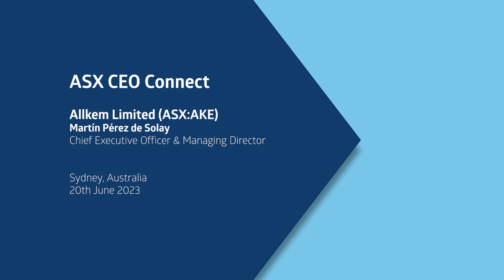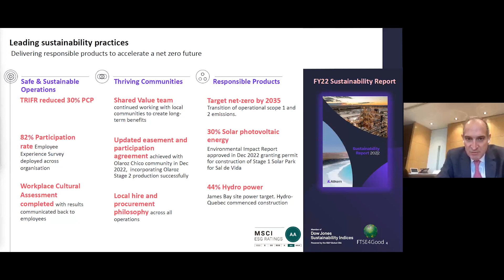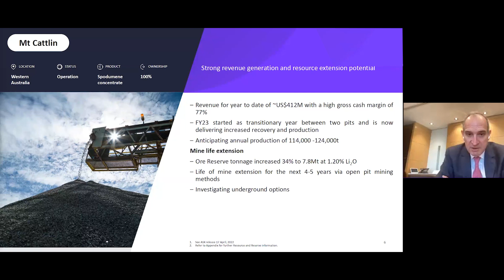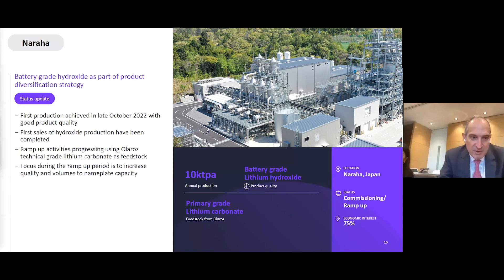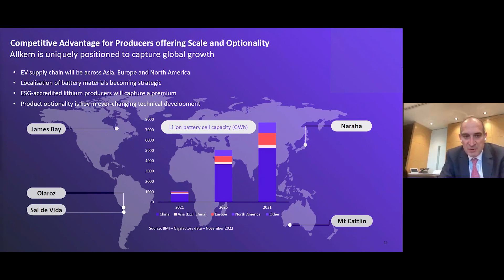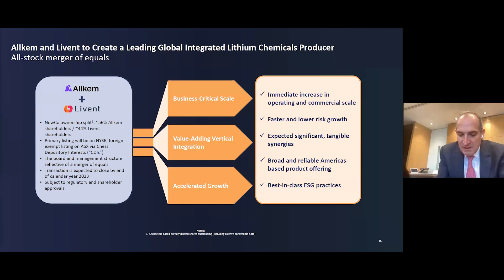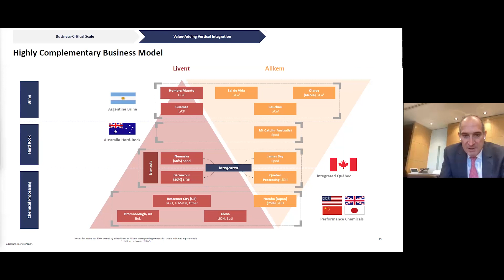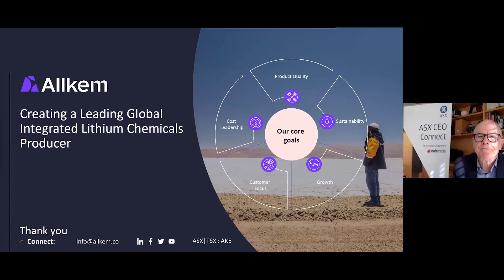ASX CEO Connect June 2023 Allkem Limited ASX AKE